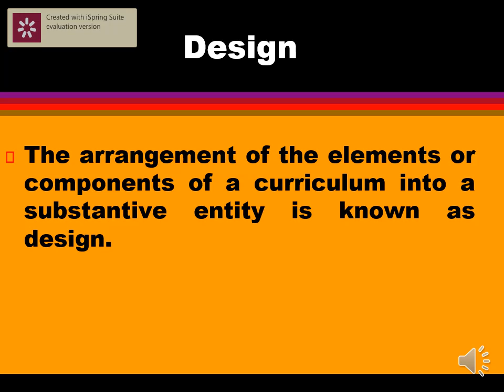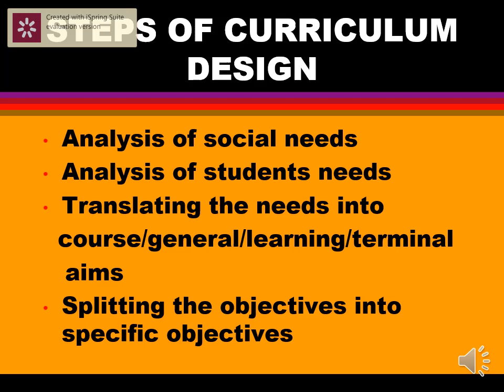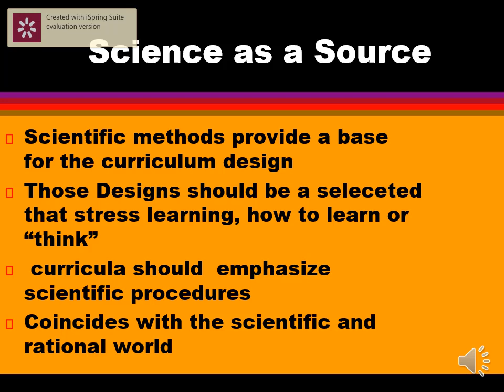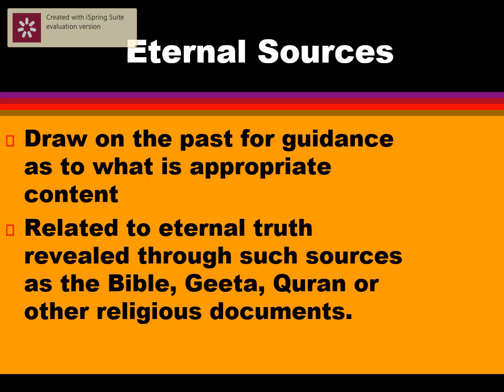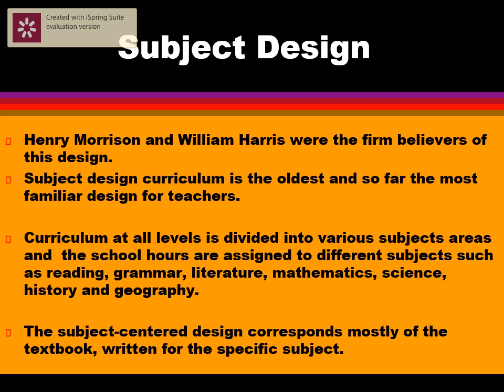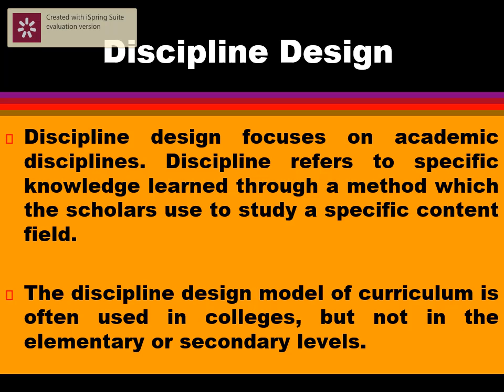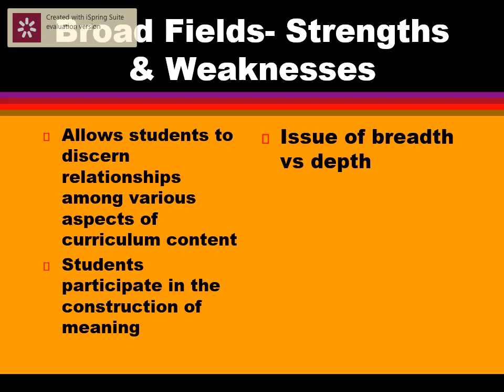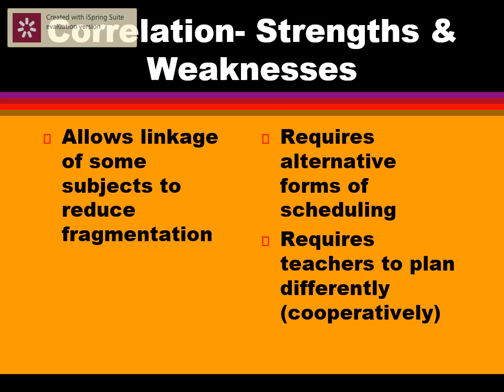Curriculum designs Part 1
Video by Dr. Shally, Astt Prof G.H.G.Harpatkash College of Education for women ,Sidhwan Khurd